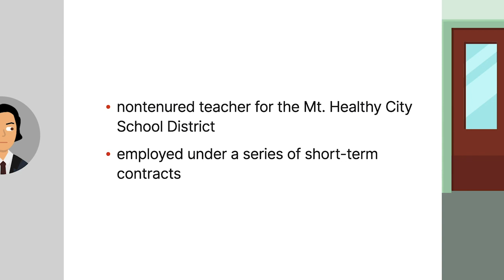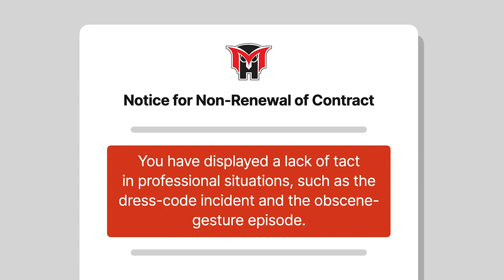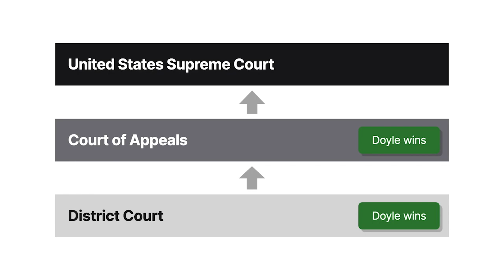Mt. Healthy City School Board of Education v. Doyle Case Brief Summary | Law Case Explained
Mt. Healthy City School Board of Education v. Doyle | 429 U.S. 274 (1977)

Although the government has greater leeway to restrict the constitutional rights of public employees than of the general population, public school teachers don’t check their rights at the schoolhouse door. If a teacher can show that he was fired at least partially because of constitutionally protected activity, is he entitled to reinstatement? That’s the question in Mount Healthy City School District Board of Education versus Doyle.

Fred Doyle was a nontenured teacher for the Mount Healthy City School District, employed under a series of short term contracts. Doyle engaged in several instances of misconduct during his employment. On one occasion, he was involved in a disruptive dispute with another teacher. On another occasion, Doyle argued with cafeteria workers over the size of his spaghetti serving. Doyle also referred to students with profanity and made an obscene gesture at two students.

The final incident occurred after the principal circulated a memorandum to teachers instituting a teacher dress code. In response, Doyle telephoned a disc jockey at a local radio station about the memo. The D J reported the new dress code on air as a news item. Subsequently, Doyle apologized to the principal and acknowledged that he should’ve conveyed his criticism to the school board first.

A month after the dress code incident, the superintendent made his annual hiring recommendations to the school board. The superintendent recommended that Doyle and nine other teachers not be rehired. The board adopted the recommendations and declined to renew Doyle’s contract. In a statement of reasons for its decision, the board cited Doyle’s lack of tact in professional situations, referring specifically to the dress code incident and the obscene gesture episode.

Doyle sued the board, alleging violations of his First and Fourteenth Amendment rights. After a bench trial, the district court found that Doyle’s phone call to the radio station was expressive conduct protected under the First Amendment. The district court further found that because Doyle’s protected conduct played a substantial part in the board’s decision not to renew his contract, Doyle was entitled to reinstatement and backpay. The Sixth Circuit affirmed. The United States Supreme Court granted cert.

Want more details on this case? Get the rule of law, issues, holding and reasonings, and more case facts

Have Questions about this Case? Submit your questions and get answers from a real attorney